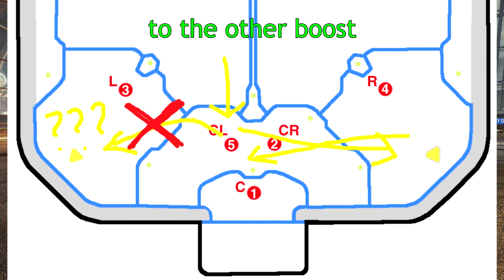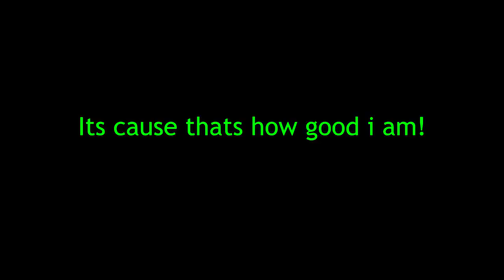Rocket league: The Facilitator (Funny Moments)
With Trisrebel, Shakey one, Ricky & The Randomo Guy

10 Shares = GIVEAWAY ON NEXT VIDEO... so please click share =D

The thrilling awaking of our hero the Facilitator as he learns the tough life of crime and grit as he experiences how to pass and that shooters get all the glory as he makes shits and giggles with his mates to find his WIFE! Plus first practise at machinima which is pretty cool =D

Rebelin Games - "Gaming Done the Wrong Way!"

Game: Rocket League
Platform: Xbox 360
Animation: Brad Lee King (BradKompany) & CJ (PlayCasters)
Editing: Tris Simmons (Trisrebel)
FIlming: Tris Simmons (Trisrebel)
Social Media Man: Tris Simmons (Trisrebel) & Michael Murphy (Smurphturf)